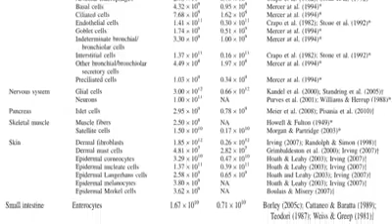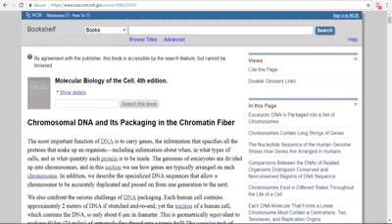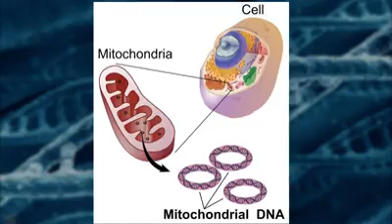ملحق لحلقة ١٨: حساب طول المادة الوراثية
حلقة خاصة تابقة للحلقة 18 يشرح فيها عن تفاصيل حساب المادة الوراثية و المراجع التي استند عليها
السَّلام عليكم.

الإخوة الكرام، هذا المقطعُ مُكمِّلٌ للحلقة الـ (18) من (رحلة اليقين)، والمُعَنْوَنة بـ(العجيبةُ التي لا تكادُ تُصدَّق: طولُ المادَّةِ الوراثيَّةِ في جسمك).
الهدفُ من مقطعنا هذا هو زيادةُ التَّوثيقِ للمعلوماتِ الغريبةِ الواردة هناك.

كيف وصلت الأبحاثُ إلى هذا الرَّقم المَهُوْل؟
(20 مليار) كيلومتر من المادَّة الوراثيّة في جسمك!
ذكرنا الدِّراسة المنشورة عام (2013) في مجلَّة "Annals of Human Biology"، والتي لخَّصت تقديراتِ (30) كتابًا ودراسةً سابقةً لعددِ خلايا الجسم.
تُلاحظون أنَّ التَّقديرات متفاوتةٌ جدًا، من 10 قوة 12 (1012) خليّة -أي تريليون- إلى 10 آلاف تريليون.
حسنًا، الاختلافُ كبير، نريد رقمًا أكثر تحديدًا.
لا بأس، لذلك فدراسة (2013) أجرت أيضًا استقصاءًا لعشرات الدِّراسات الأخرى لتقدير عدد الخلايا في كل عضوٍ من أعضاءِ الجسمِ، كما في هذا الجدول.
وهنا عندنا الانحراف المعياري أي (+/-) عن العدد.
جَمعت دراسةُ الـ(2013) هذه الأعداد كلَّها، فاستنتجَتْ أنَّ عددَ خلايا جسمِ الإنسان حوالي (37.2) تريليون، وهو أقرب إلى التَّقديرات المتواضعة نسبيًا لعدد خلايا الجسم.
حسنًا، كيف حسبوا طولَ المادَّة الوراثيَّة في الخليَّةِ الواحدةِ؟
الحساب هنا سهلٌ نسبيًّا: طول البيس بير"Base Pair" -وهو الوِحدة الصُّغرى
المكوِّنة للمادَّة الوراثيَّة- ضرب عدد البيس بير، والنَّتيجة هي 2 متر، وهو رقمٌ مُتَّفق عليه إلى حدٍّ كبيرٍ بين الدِّراسات -أقلَّ بقليلٍ أو أكثر بقليلٍ- كما في الجدول الذي عرضناه من موسوعة "The Physics Factbook"، وكما في كتاب "Molecular Biology of the Cell".
ذكرتُ في الحلقة أن هناك مواقع تذكر تقديرات أعلى مثل "Scitable"، ولم أجد أيَّ مرجعٍ آخر يعطي حساباتٍ تَصِلُ إلى نتيجةٍ أقلّ.

قد يقول قائلٌ: "بل هناكَ مراجع تتكلم عن طولٍ أقل"، والجوابُ أنه ليس أيٌّ مِن هذه المواقع يَذْكُر حساباته التي على أساسها وصل إلى هذه النتيجة.

أُعيد التَّأكيد على أنَّ الطُّول الحقيقيّ قد يكون أكثر من (20) مليار كيلومتر، خاصةً وأنَّ بعض الخلايا في الجسم أوكتابلويد "Octoploid"، أو تترابلويد "Tetraploid" أي فيها أكثر من نسخةٍ من المادَّة الوراثيَّة، كما أنَّ مُوَلِّدات الطَّاقة في الخليَّة ميتوكوندريا "Mitochondria" فيها مادَّةٌ وراثيةٌ أيضًا، وهذه لم تُؤخذ في الحسابات.
هذه المادَّة الوراثيَّة -إخواني- مرتَّبةٌ بطريقةٍ عجيبةٍ، كما في الأنْوِيَة، كما لو نظرنا لها من مسقطٍ رأسيٌّ، هذا خيطُ المادَّة الوراثيَّة ملفوفًا حول الهيستونات "Histones".

فسبحانَ الله ربِّ العالمين..